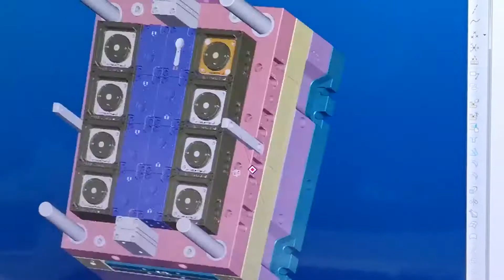IML Plastic packaging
In-Mold Labeling Container (IML) products have expanded rapidly to new market applications with 1-, 3- and 5-sided and wrap-around applications for event cups and household cleaners to ice cream, paint and coatings, personal care, yogurts, prepared meals, and condiments.We have mature r & D technology and machines to solve packaging problems for customers and save costs.In the vedio you can see the spoon with 12 holes,the one cycle is only 6 seconds to finish it. It's very efficient and can save a lot of money.